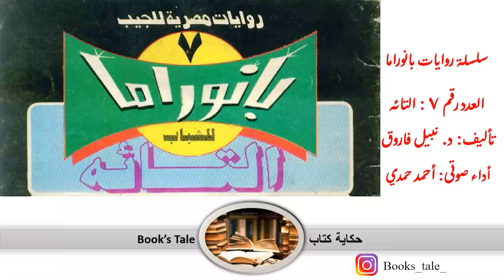سلسلة روايات بانوراما/ العدد رقم 007 / التائه / تأليف د. نبيل فاروق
فصول الرواية
فصول الرواية
00:00:00 - مقدمة
00:00:19 - 1. أنا والقانون / الجريمة الكاملة / قصة بوليسية كامة
00:15:54 - 2. يوميات آخر البشر
00:30:07 - 3. المغامرة / رواية مسلسلة / الحلقة الأخيرة
01:12:21 - 4. أوراق زهور / التائه / قصة رومانسية